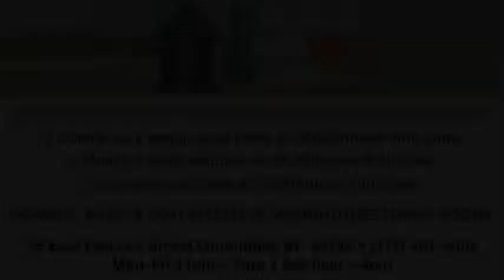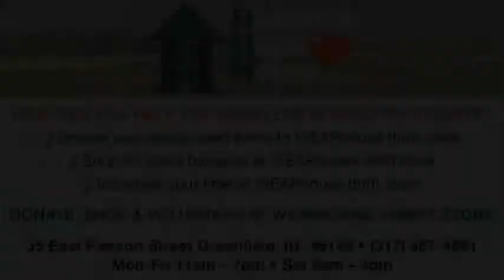Hope House PSA